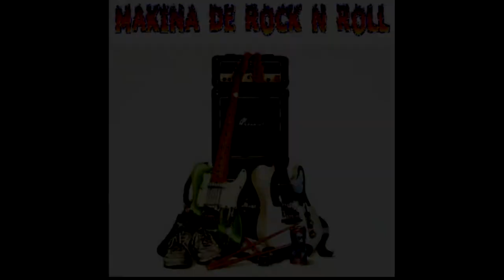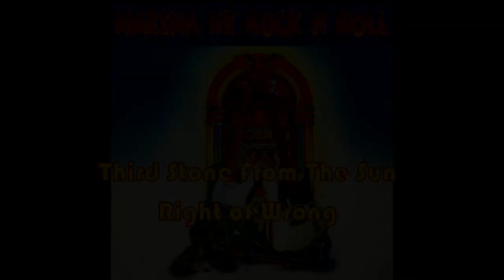Third Stone From The Sun 🎼 Right of Wrong 🎼 La Makina de Rock and Roll (0817)